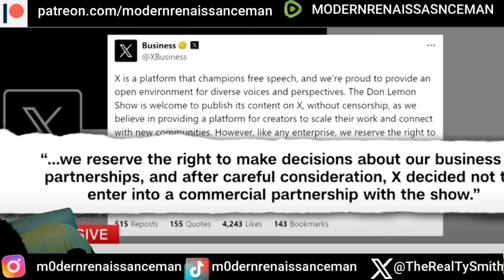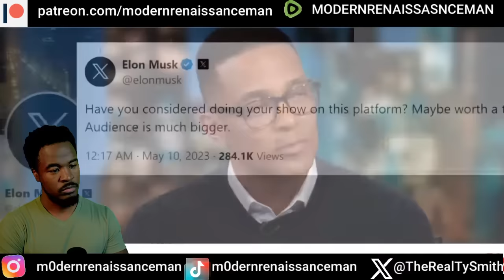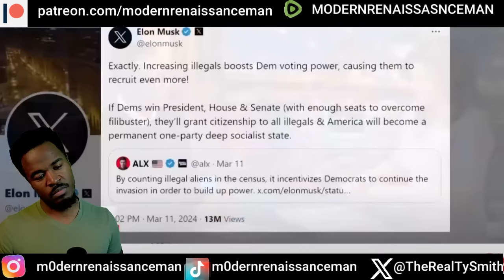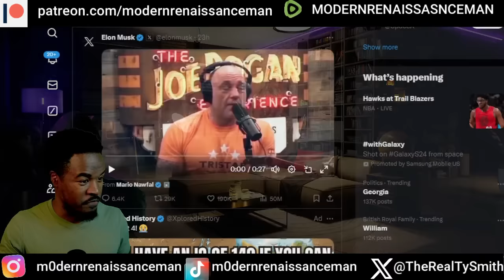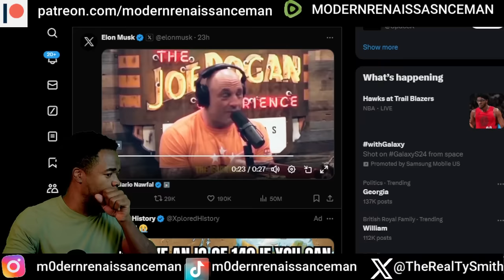Breaking! Don Lemon goes CRYING to CNN for Elon Musk FIRING him! Who was right?!